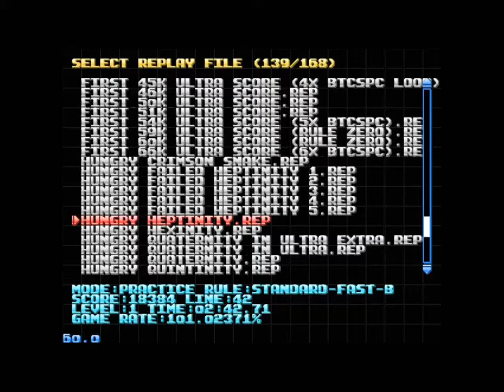Tetris: Heptinity (Nullpomino)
(or septinity, whatever)
mankind was not meant to spin this much